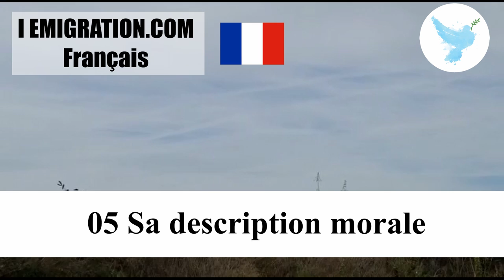05 Sa description morale